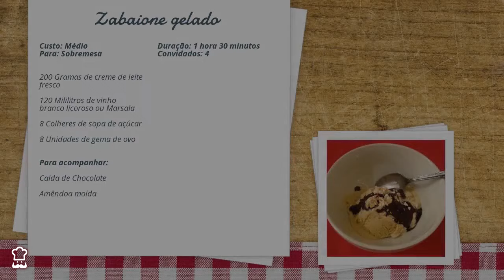Receita de ZABAIONE GELADO original | Sobremesa italiana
O zabaione é sobremesa italiana leve e deliciosa à base de açúcar, gema de ovo e vinho (de preferência Marsala). Esse vídeo ensina como preparar zabaione gelado, uma proposta perfeita para surpreender no verão, após uma refeição principal. Confira os ingredientes e o passo a passo e desfrute! Receita completa

INGREDIENTES

- 200 Gramas de Creme de leite fresco
- 120 Mililitros de Vinho branco licoroso ou Marsala
- 8 Colheres de sopa de Açúcar
- 8 Unidades de Gema de Ovo

Para acompanhar:
- Calda de Chocolate
- Amêndoa moída